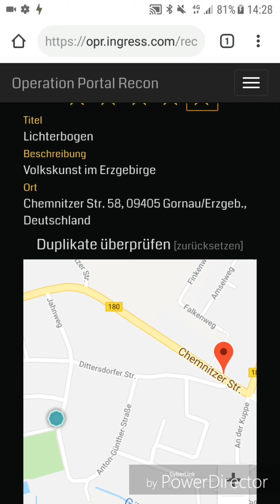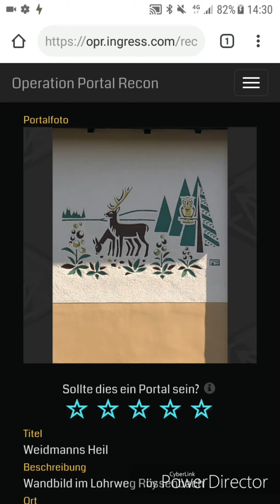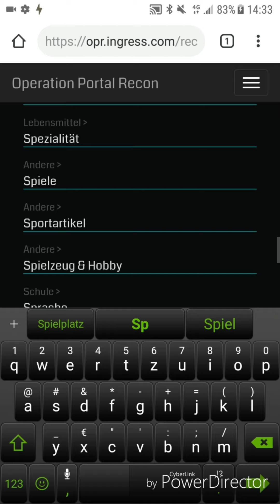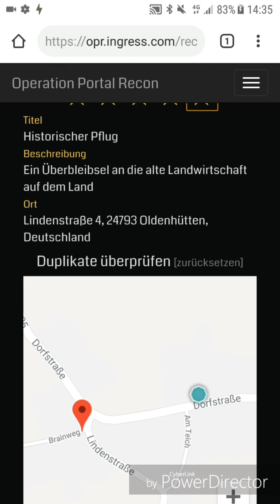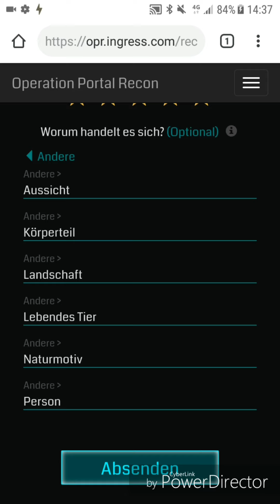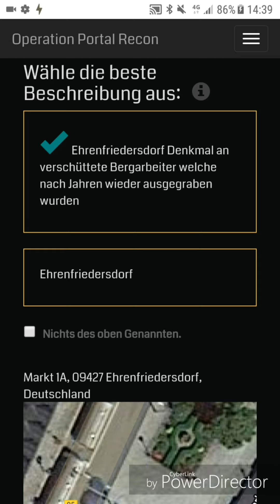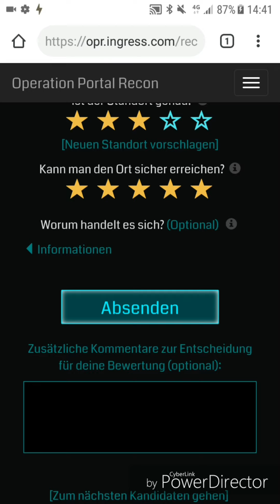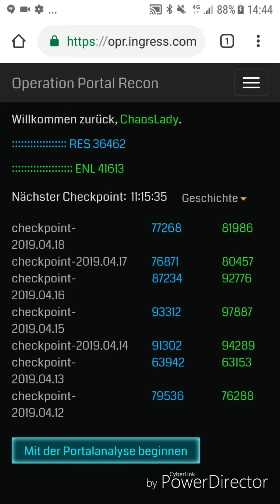Was ist ein Portal und was nicht? - OPR #72